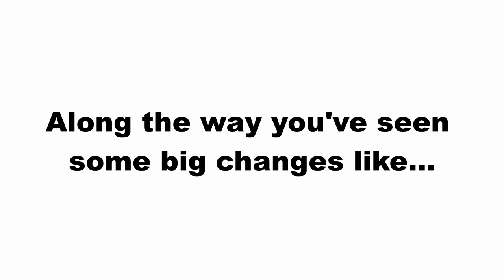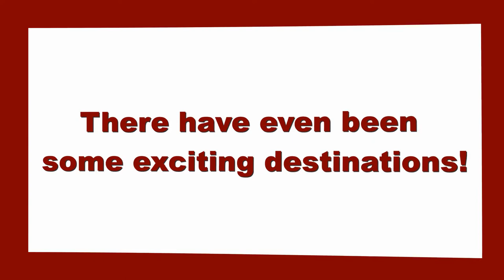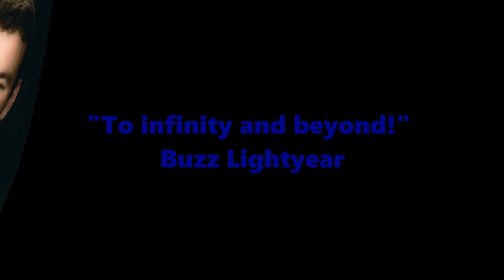2018 Station Camp Thundering Herd Senior Video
This is the senior video that was shown at the end if the year band banquet.